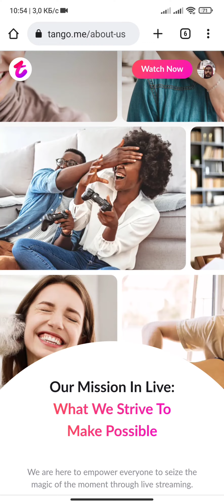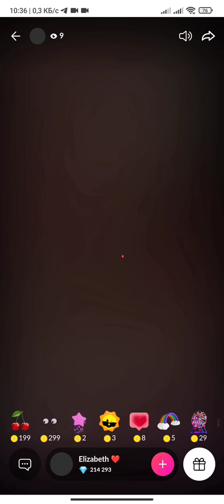Обзор онлайн трансляций на платформе Tango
Всем привет!

Интересуетесь онлайн-трансляциями? Хотите стать ведущим и создавать захватывающие эфиры? У нас для вас отличная возможность!

      🎥Описание работы:

Мы ищем талантливого и энергичного ведущего для проведения увлекательных онлайн-трансляций. Ваша задача - увлекать аудиторию, проводить интересные трансляции, создавать приятную атмосферу и поддерживать эффективное взаимодействие с зрителями.

      💼 Обязанности:

Ведение прямых онлайн-трансляций на платформе Tango.

Взаимодействие с аудиторией, отвечая на вопросы и комментарии.

Создание контента и увлечение публики.

    🔍 Требования:

Средние и выше коммуникативные навыки и умение работать с публикой.

Креативность и способность придумывать интересные идеи для контента.

Телефон и стабильный интернет.

Знание английского языка приветствуется, но можно и без него.

       🏆 Мы предлагаем:

Хорошую зарплату зависящую только от Вас. Первая выплата от 25 у.е на карточку ВИЗА возможна в первый же день. (Вы сами управляете выплатами).

Гибкий график работы, соответствующий вашим потребностям (от 4х часов в онлайне).

Уникальный опыт работы в профессиональной среде онлайн-трансляций.

  📢 Не упустите свой шанс стать частью увлекательного мира онлайн-трансляций!

Всему остальному мы научим и подскажем! С этой работой справится каждый!